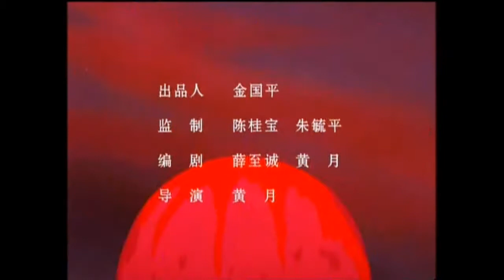《红孩儿传奇》16